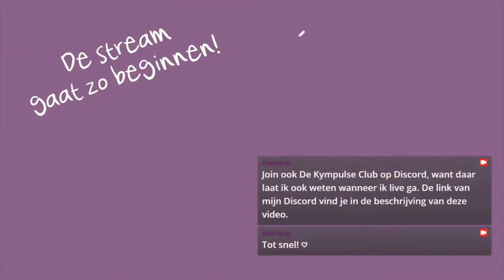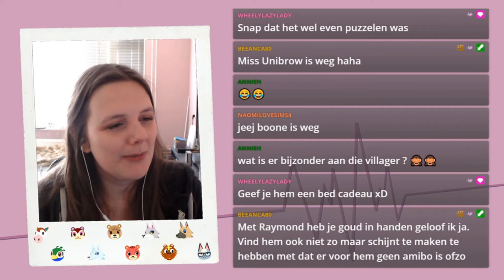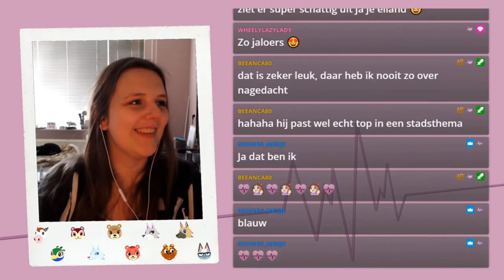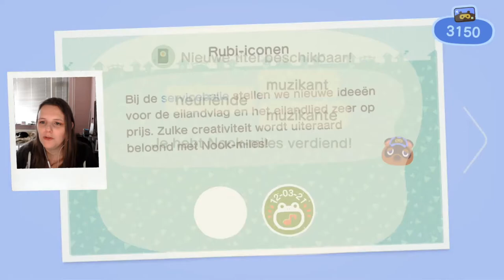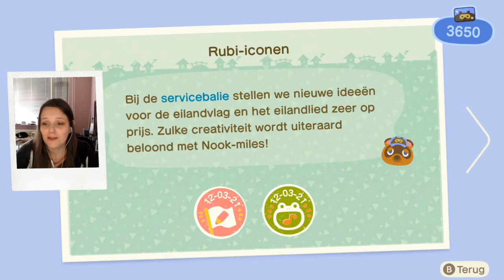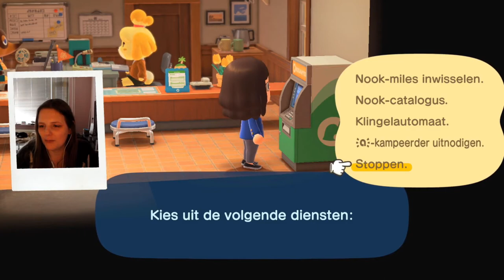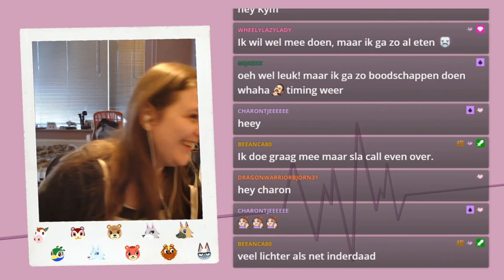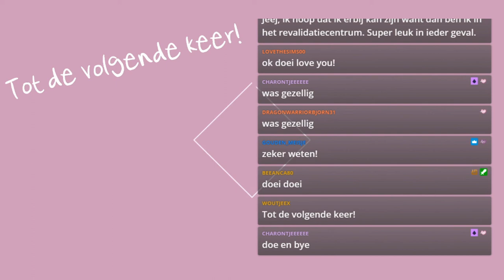Combistream 💞 Animal Crossing + Mario Kart ♦ Twitch Livestream ♡ 83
Hey Pulsies! 👋 Welkom bij de video van mijn livestream op Twitch.

➛Deze stream was live op Twitch op 12 maart 2021.

Een combistream op Twitch waarbij ik niet één, maar twee verschillende games aan het streamen ben.

Eerst ging ik spelen op mijn Animal Crossing eiland Rubi. Daarna ben ik gaan racen in Mario Kart en dit keer voor het eerst zonder iemand in call.

0:00:00 - Intro
0:06:42 - Animal Crossing
1:32:42 - Gewoon Kletsen
1:36:34 - Mario Kart
2:07:07 - Afronding